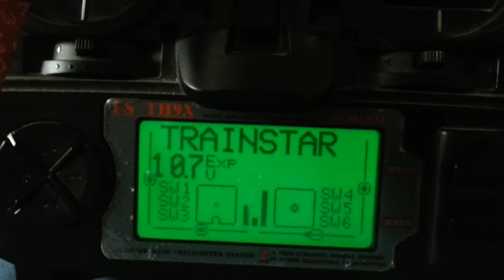Turnigy 9x orange lrs display problem 433mhz